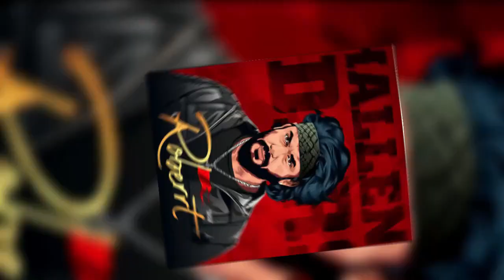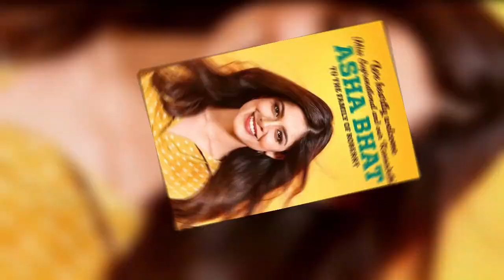Roberrt Teaser Update Darshan Jagapati Babu Asha Bhat Sonal Monteiro 11 March 2021